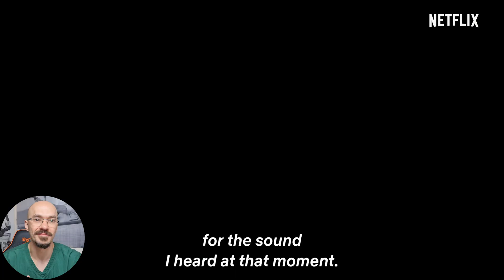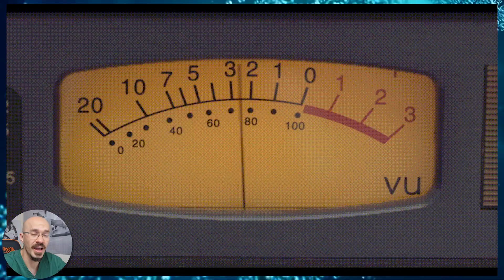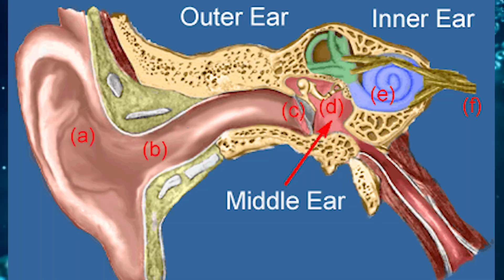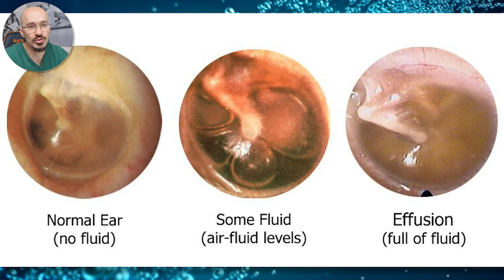DOCTOR reacts to BUBBLE Anime Movie | Hibiki's Hearing Problem EXPLAINED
Hey guys I'm a Doctor working in the UK and I love watching all things Anime. I recently watched the new BUBBLE movie on Netflix and I thought it was great ! The animation was gorgeous and the soundtrack was amazing.

In todays video I will be reacting and breaking down some of the science in the BUBBLE anime movie, specifically explaining Hibiki's hearing problem and why he is always wearing headphones.
We will be looking at hearing problems like Hyperacusis, phono-phobia and misophobia and their association with Autism. I shall be explaining some of the causes of hearing loss as well as looking at some of the investigations Hibiki is getting in the hospital scenes.
We will also be looking at some of the amazing parkour and action scenes in this anime.

Now I LOVE reading your comments and take your suggestions seriously.
Many of my videos have been born out of suggestions directly from you, so don’t hold back!